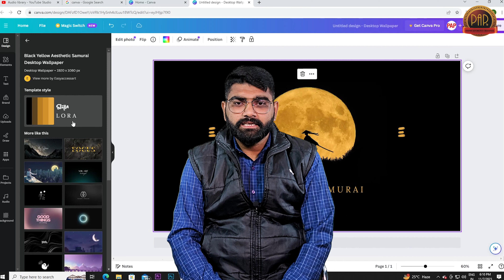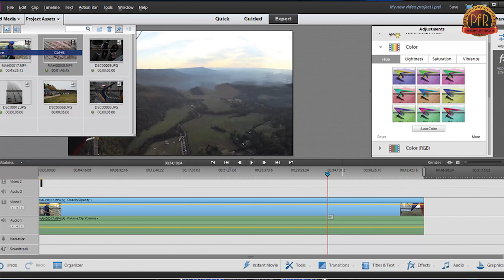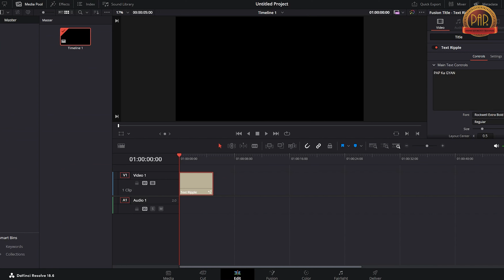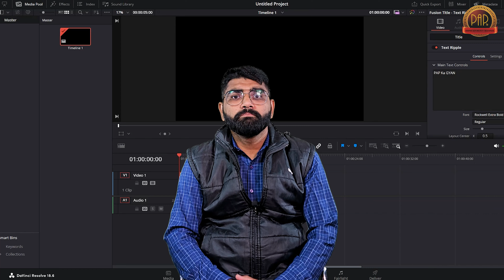Best 5 Video Editing Software for Youtube Videos | Free Video Editing Software | PAP | Ranjeet Rana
video editing ke liye free software
video editing kaise kare
top 5 video editing software
top 10 video editing software
konse software me video editing kare
easy software for video editing
youtube ke liye video editing kaise kare